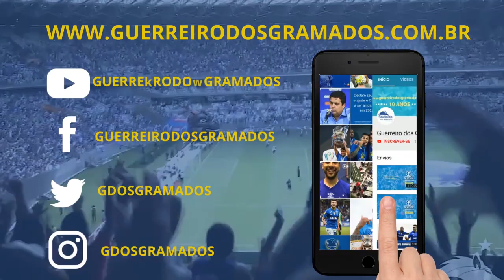Cruzeiro busca 100% de aproveitamento na Libertadores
Confira o Pré-Jogo de Cruzeiro x Emelec com Paulo Pianetti.

Cinco equipes conseguiram, até hoje, vencer todas as partidas na chamada fase de grupos da Libertadores, que teve formatos modificados ao longo das edições.

Com um empate o Cruzeiro já assegura a liderança geral nesta fase da Libertadores.

Com cinco vitórias em cinco partidas, o Cruzeiro, mais uma vez, manteve o feito de nunca ter sido eliminado da fase de grupos da Libertadores. O time mira ser o melhor da fase nesta edição. Mas o feito do elenco de 2019 pode ser o maior do clube nesta fase. Se vencer o Emelec, nesta quarta-feira, às 19h15 (de Brasília), no Mineirão, alcançará 100% de aproveitamento no Grupo B e entrará para uma lista muito restrita de equipes que não perderam pontos na fase de classificação. Além disso, tem a chance de ser a melhor defesa da história, passando a atual etapa sem levar gols dos adversários. Até agora, são 10 marcados e nenhum sofrido.